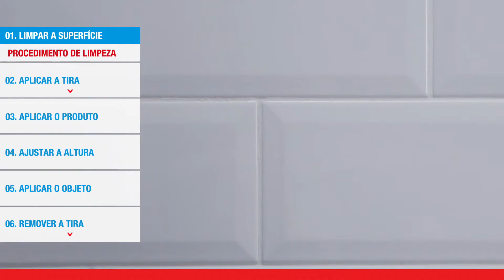Prego adesivo ajustável para azulejo e metal 3kg ideal para fixar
Prego adesivo de altura ajustável até 3kg. Ideal para fixar e alinhar objetos como utensílios de cozinha em superfícies lisas e estáveis como azulejos e metal.